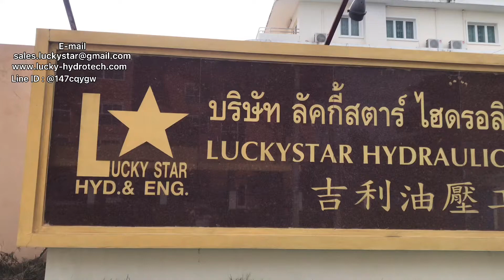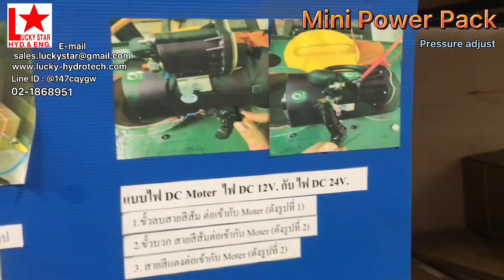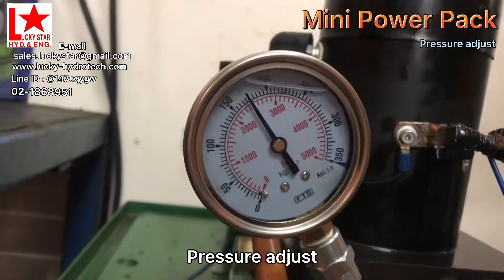ทดสอบและปรับตั้งแรงดันของ Mini Power Pack ทุกตัวก่อนส่งมอบลูกค้า